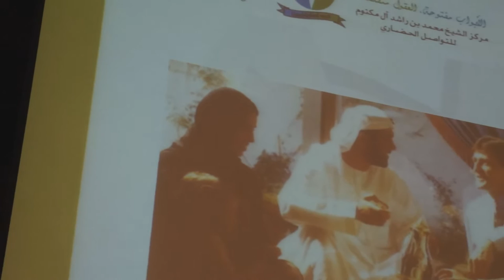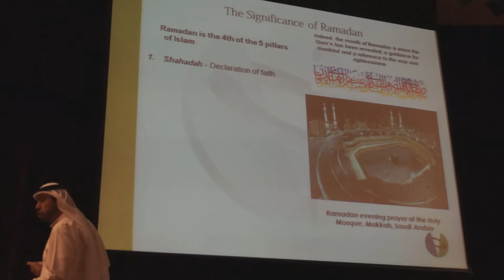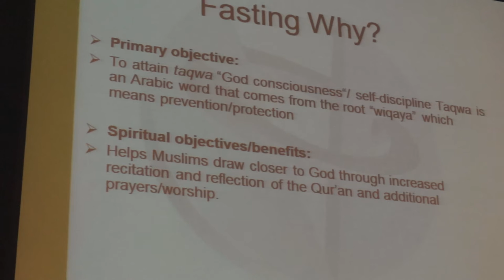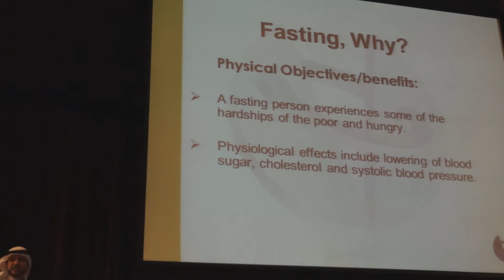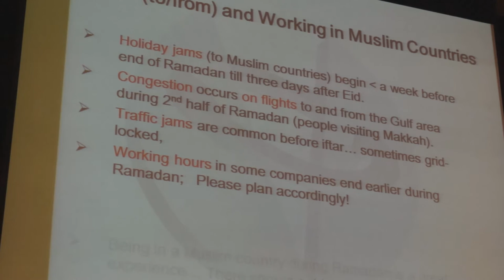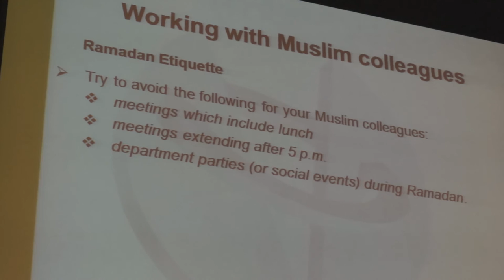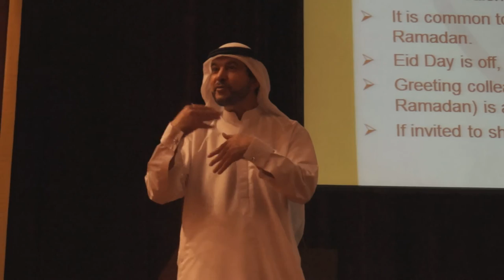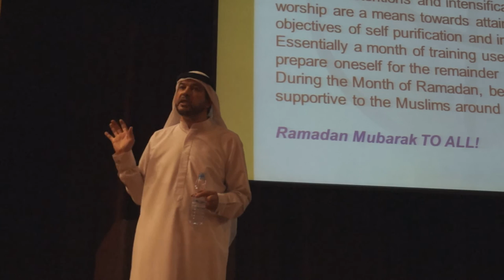Ramadan in Dubai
Mr. Nasif Kayed, Managing Director of Sheikh Mohammed Centre for Cultural Understanding kindly agreed to explain us about Ramadan etiquette in Dubai, UAE. This event was arranged by Eton institute and supported by inDubai freelance community.

Operating under the banner of "Open Doors. Open Minds" the SMCCU strives to remove barriers between people of different nationalities and raise awareness of the local culture, customs and religion of the United Arab Emirates.